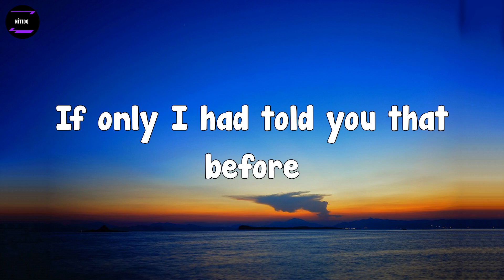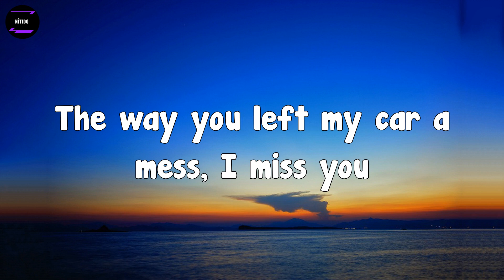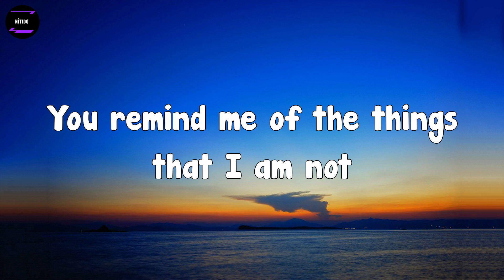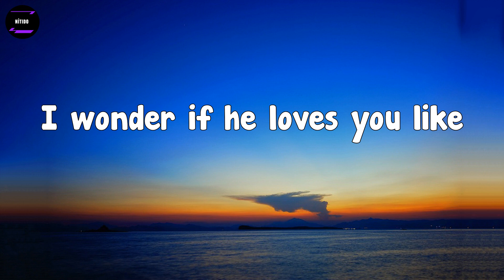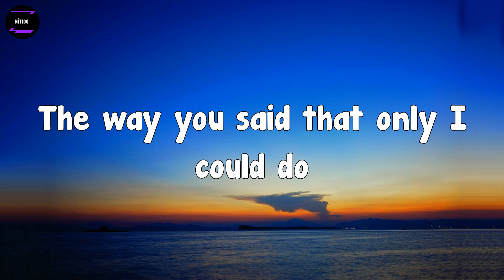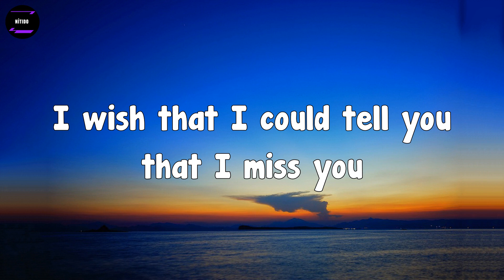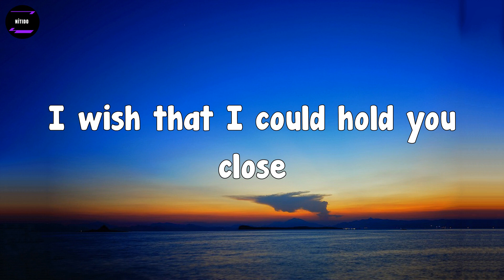James Arthur - A Year Ago (Lyrics)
Your name's still on my coffee cup, I miss you
The way you chose the films we watched, I miss you, babe
Singing by the kitchen sink, I miss you
Not knowing I was listening, I miss you, babe
I wish that I could hold you close
Now I'm driving past your house, I know
The lights are on, you're not alone
I wonder if you're making eyes
I wonder if he loves you like
The way you said that only I could do
I wish that I could tell you that I miss you
The way you left my car a mess, I miss you
The way you took up half the bed, that empty space
You remind me of the things that I am not
Oh, and I can't help myself
Oh, no
I wish it was a year ago